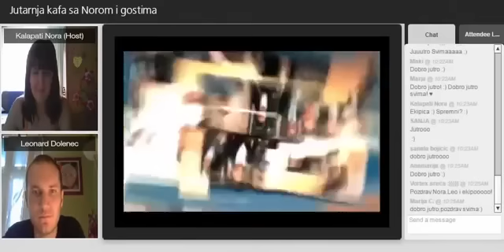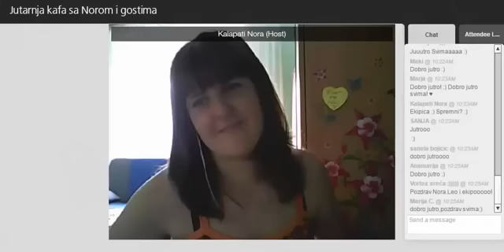Jutarnja kafa:Prioriteti-što nam je uistinu važno, 16.09.2015.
skype:leo.theta
mob:092/2666-599